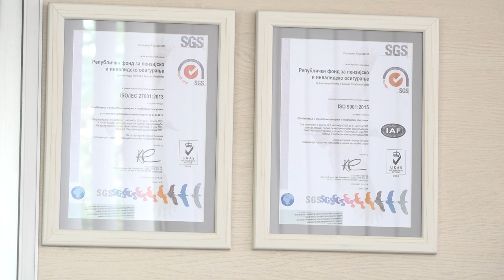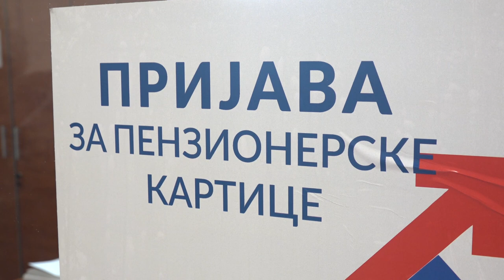POČELA PRIJAVA ZA PENZIONERSKE KARTICE NOVE GENERACIJE